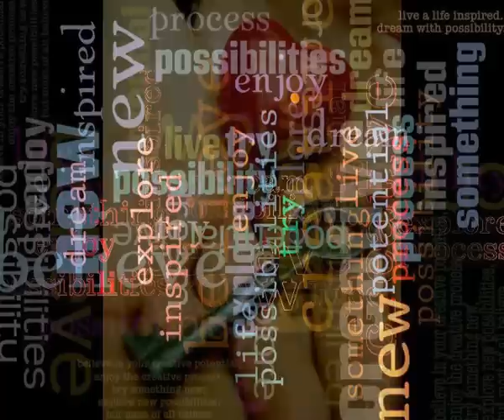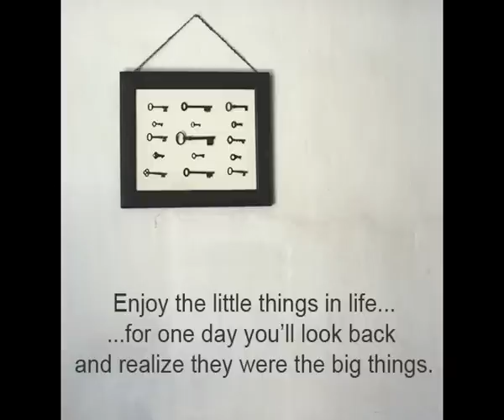CLUB DOGO feat. Zenîma • La Chiave *from "Vile Denaro", 2007 Italian Rap Album Of The Year.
*Club Dogo is a Milan based Italian Gangsta Rap and Hardcore Hip Hop group, formed by the rappers Guè, Jake la Furia and the beatmaker Don Joe.

"La Chiave" from the third album "Vile Denaro" (2007 Italian Rap Album Of The Year).